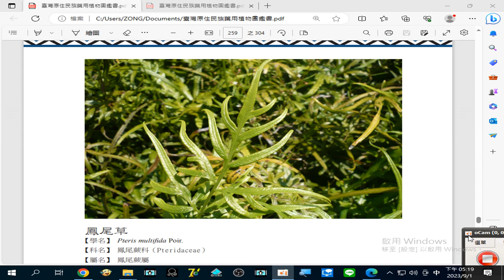錄製202309#鳳尾草 (九把連環劍、雞爪蓮、背陰草、井欄邊草、小葉鳳尾草、蜈蚣蕨、鳳尾藤、五葉靈芝) 主要治療於療瘡腫毒#淋巴結核 傷風 痢疾 淋病 等疾病